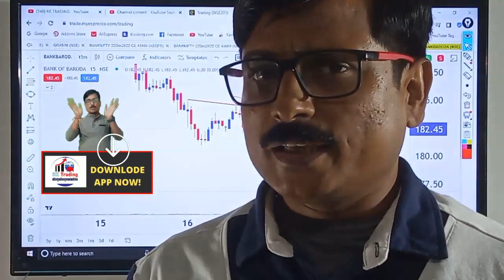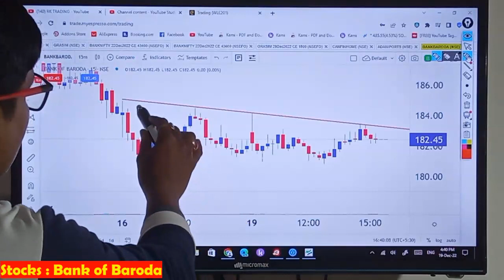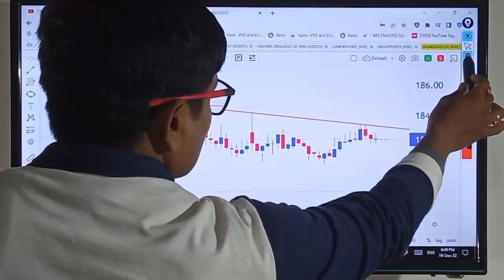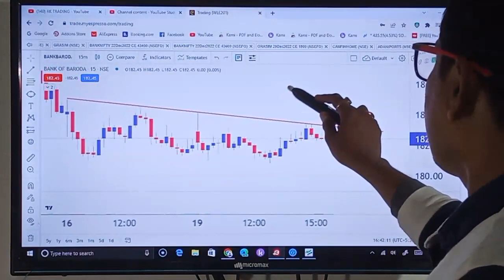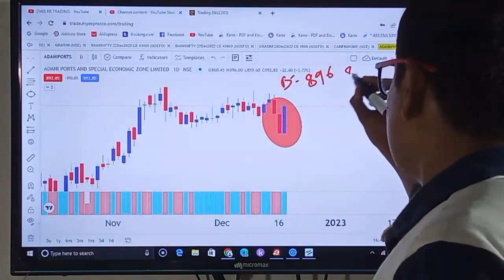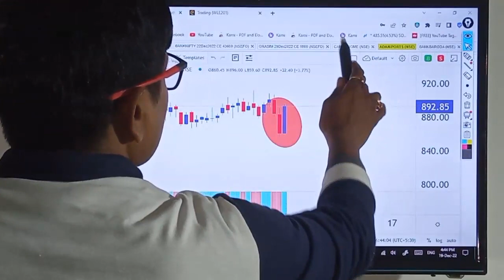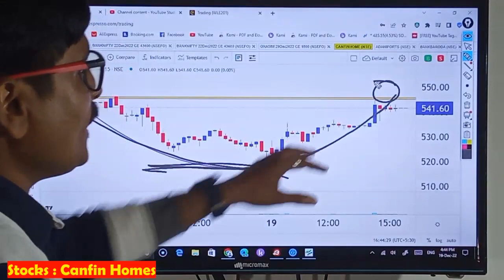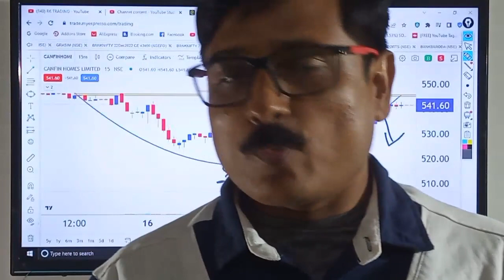3 STAR INTRADAY STOCKS FOR 20TH DEC 2022